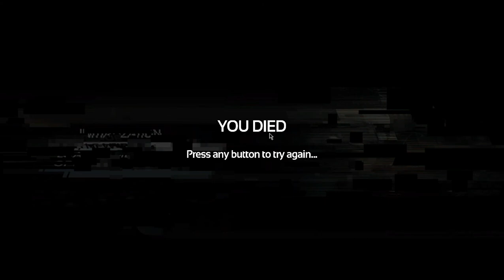SOMA | Parte 9 | Predicen tus pasos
Trabajo regular pero honesto

Disfruten del gameplay :)